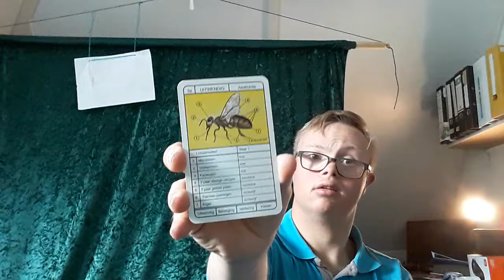je mag hand worden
Jonathan De clippeleir